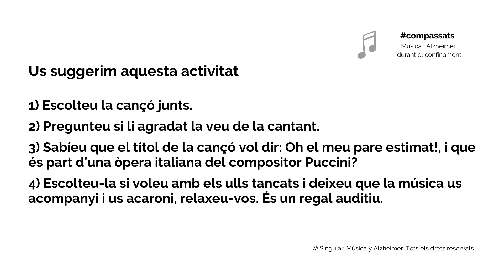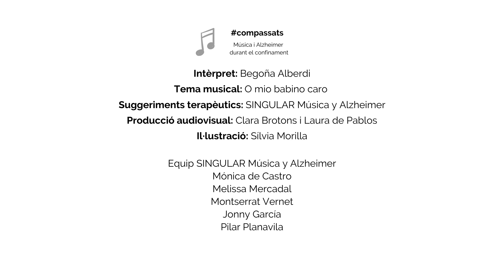O mio babino caro. Begoña Alberdi.